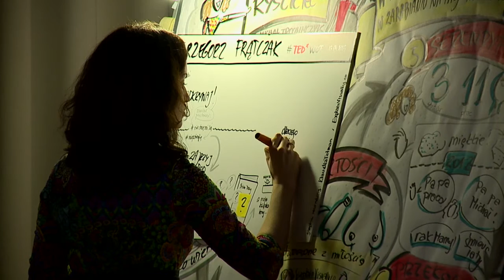Zapomnij o zarządzaniu czasem odkrywaj siebie | Grzegorz Frątczak | TEDxWarsawUniversityofTechnology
O tym jak najefektywniej zarządzać swoim czasem, czy raczej jak tego nie robić opowie nam Grzegorz Frątczak.

Przedsiębiorca, menedżer z dyplomem MBA, doświadczony coach i trener biznesu.
Specjalizuje się w produktywności i efektywności osobistej i zespołowej. Inspirator projektowania życia w taki sposób, aby osiągnąć spokój, równowagę, satysfakcję i poczucie spełnienia. Pracuje z osobami indywidualnymi i grupami. Jego mottem jest „Każdy z nas, jeśli tylko chce, jest w stanie zaprojektować to, w jaki sposób pracuje i żyje.” Prowadzi bloga